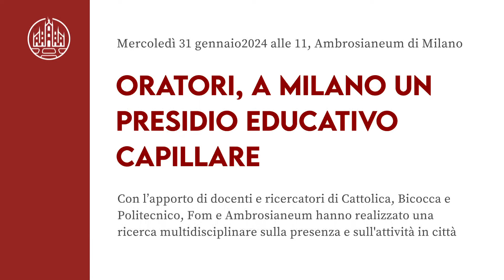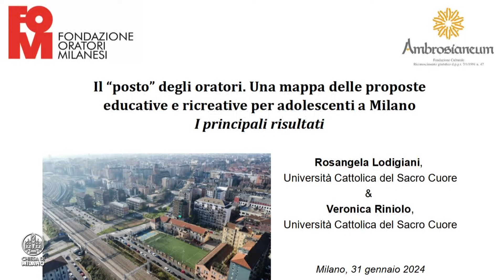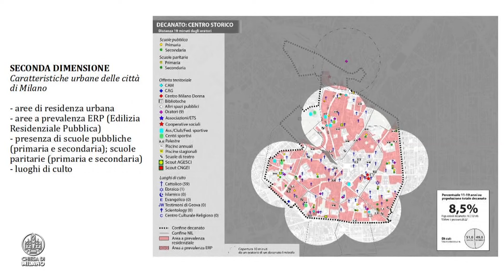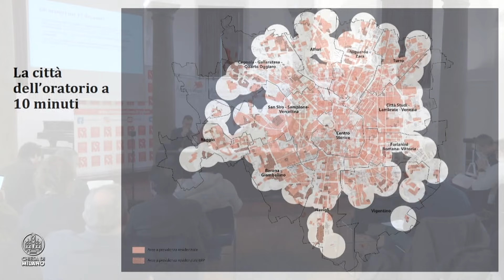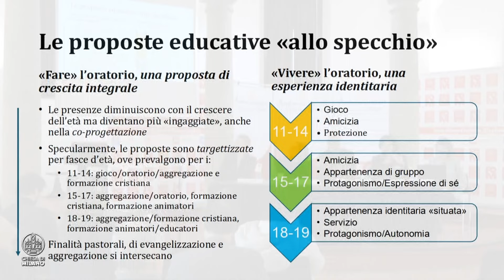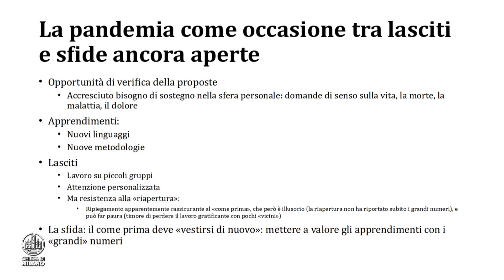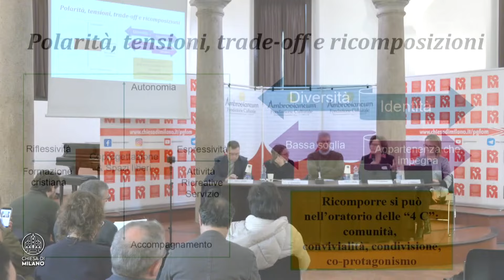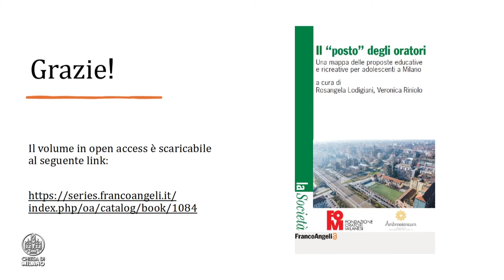Presentata la ricerca «Il posto degli oratori», promossa dalla Fom e dall'Ambrosianeum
Sono stati presentati da Rosangela Lodigiani, docente di Sociologia dei processi economici e del lavoro all’Università Cattolica del Sacro Cuore, e da Veronica Riniolo, ricercatrice di Sociologia all’Università Cattolica del Sacro Cuore.
All'Ambrosianeum presentata la ricerca realizzata con l’apporto di docenti e ricercatori di Cattolica, Bicocca e Politecnico, che documenta la presenza radicata e diffusa in città, anche nelle zone più svantaggiate dal punto di vista socio-economico, e il ruolo cruciale in termini di inclusione e accoglienza. Le quattro “C”: comunità, convivialità, condivisione, co-protagonismo.